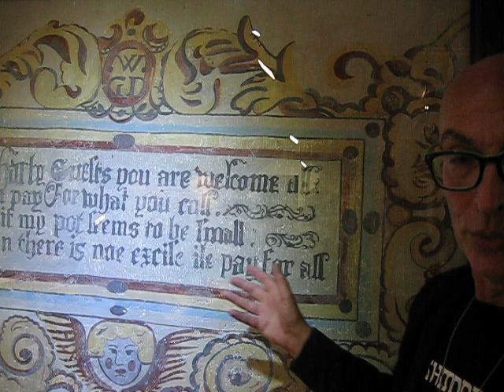Devon Witches Frank Gent Burton Art Gallery 02